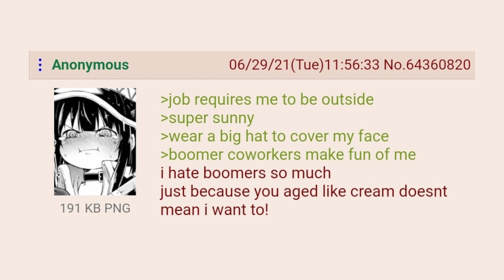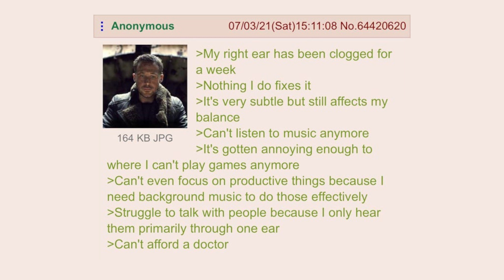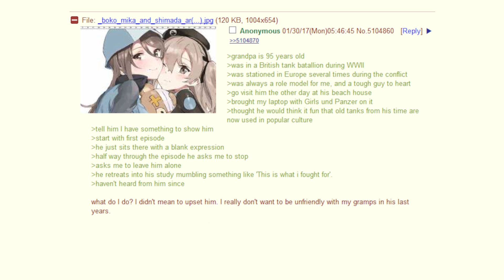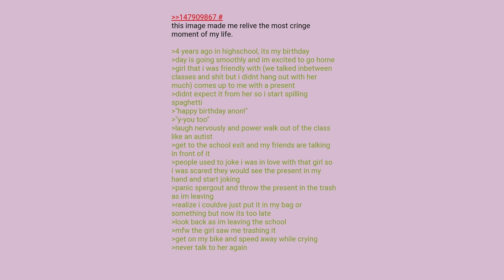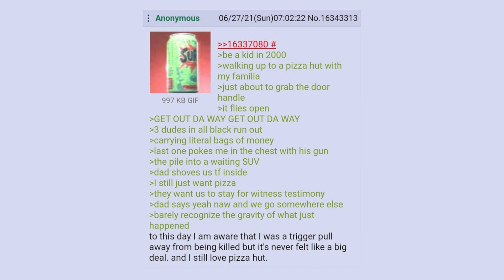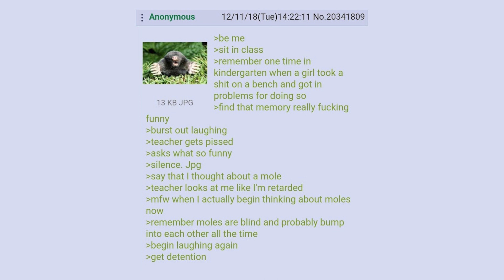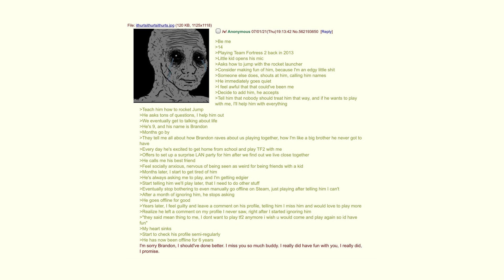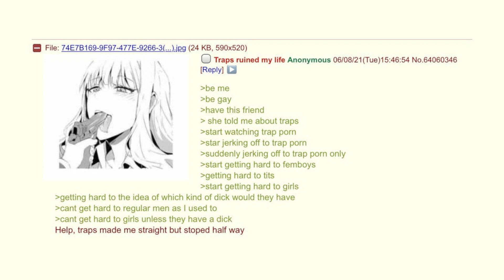Greentext Comp: Showing My Grandpa Anime